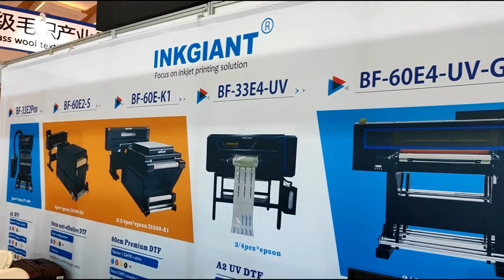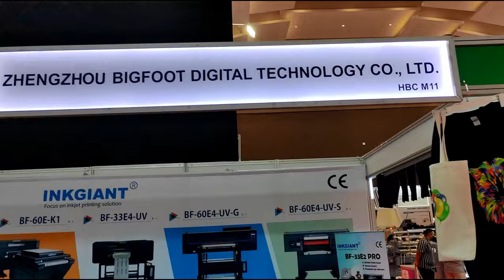printer dtf dtfprinter#30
INKGIANT a3 dtf printer